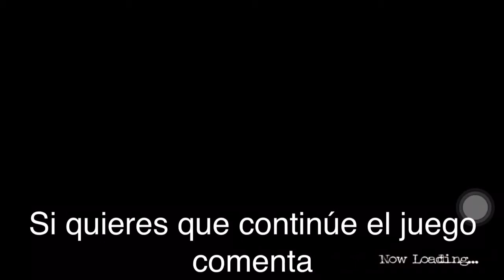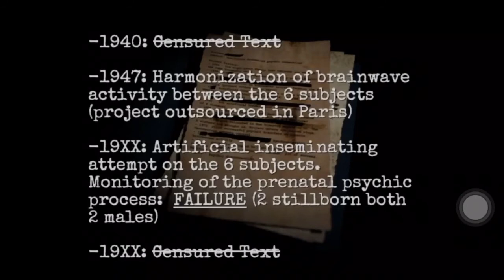Forgotten memories terror game ios ,android y ipad gameplay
Forgotten memories juego de terror similar a resident evil 3 ,forgotten memories es un juego de terror en el cual te encuentras en una especie de mansión donde hay espíritus que toman los cuerpos de los maniquíes para matarte es un juego de terror en el cual su dificultad es que estás en la oscuridad con una linterna la cual se agota la batería y tienes que buscar sitios donde cargarla,también como en el juego de resident evil de los antiguos tienes que buscar llaves tarjetas de acceso ,centros de carga,etc,es un juego  que debes jugar con cascos para entrar en situación a toda persona que quiera este juego de pago gratis que se suscriba a mi canal y comente y le regaló el link del juego forgotten memories gratis free para ti un saludo.